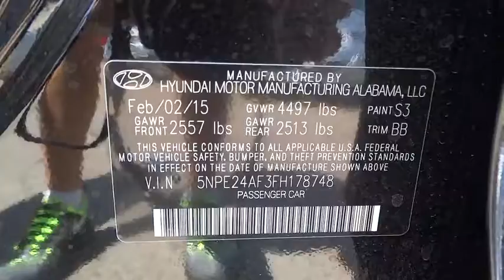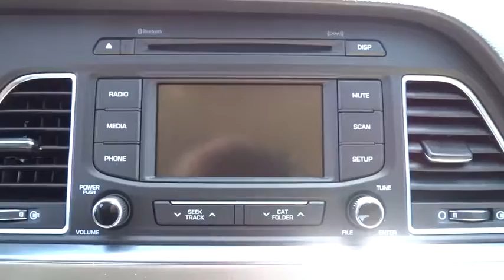2015 Hyundai Sonata National City, Chula Vista, San Diego, Bonita, CA 29476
2015 Hyundai Sonata
2015 Hyundai Sonata 2.4L SE - Stock#: 29476 - VIN#: 5NPE24AF3FH178748

Frank Hyundai
2400 National City Blvd

OPTION GROUP 09  -inc: Popular Equipment Package 09  leatherette interior door panel inserts  Automatic Headlight Control  Rearview Backup Camera  Front Bucket Seats w/Power Driver's Seat  multi-adjustable bucket  seatback pockets and 8-way power driver's seat w/2-way power lumbar support  Radio: AM/FM/SiriusXM/CD/MP3 w/Color Touchscreen  iPod/USB and auxiliary inputs  6 speakers (2 front-door-mounted  2 tweeters  and 2 rear) and 5-inch color touchscreen  Hyundai Blue Link Telematics System (GEN 1),Front Wheel Drive,Power Steering,ABS,4-Wheel Disc Brakes,Brake Assist,Aluminum Wheels,Tires - Front All-Season,Tires - Rear All-Season,Heated Mirrors,Power Mirror(s),Rear Defrost,Intermittent Wipers,Variable Speed Intermittent Wipers,Rear Spoiler,Daytime Running Lights,Automatic Headlights,AM/FM Stereo,CD Player,Satellite Radio,MP3 Player,Auxiliary Audio Input,Steering Wheel Audio Controls,Bluetooth Connection,Bucket Seats,Driver Adjustable Lumbar,Pass-Through Rear Seat,Rear Bench Seat,Adjustable Steering Wheel,Trip Computer,Power Windows,Keyless Entry,Power Door Locks,Remote Trunk Release,Cruise Control,A/C,Driver Vanity Mirror,Passenger Vanity Mirror,Driver Illuminated Vanity Mirror,Passenger Illuminated Visor Mirror,Security System,Traction Control,Stability Control,Front Side Air Bag,Tire Pressure Monitor,Driver Air Bag,Passenger Air Bag,Front Head Air Bag,Rear Head Air Bag,Passenger Air Bag Sensor,Knee Air Bag,Child Safety Locks